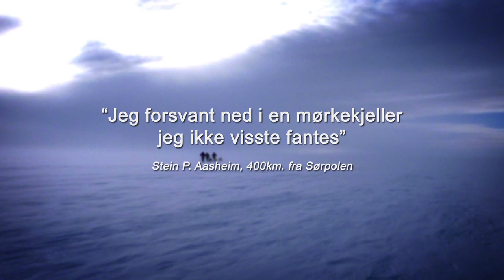Bokfilm - I Roald Amundsens skispor av Stein P. Aasheim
Først 100 år etter at Roald Amundsen nådde Sørpolen ble ruta hans repetert. Meter for meter fulgte Stein P. Aasheim, Vegard Ulvang, Harald Dag Jølle og Jan-Gunnar Winther i pionerens gjenblåste skispor. 14. desember var målet -- hundreårsdagen og jubileumsfeiring. Da sto Stoltenberg og ventet på Sørpolen. De greide det akkurat, med 13 minutters margin.

Boka gir et usminket bilde av kappløpet for å holde tritt med Amundsen. Bedre enn noen er Stein P. Aasheim i stand til å sette ord på både gleder og lidelser underveis. For det gikk ikke som planlagt. «Jeg forsvant ned i en mørkekjeller jeg ikke visste fantes», skriver Aasheim. Da gjensto det fortsatt 400 km. «Det var langt mellom ytterpunktene, både fysisk og mentalt».